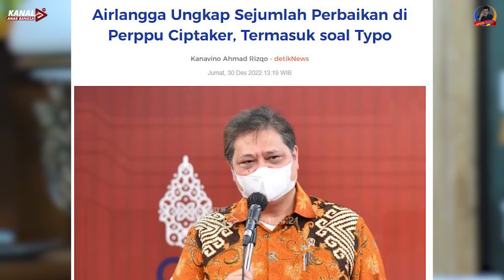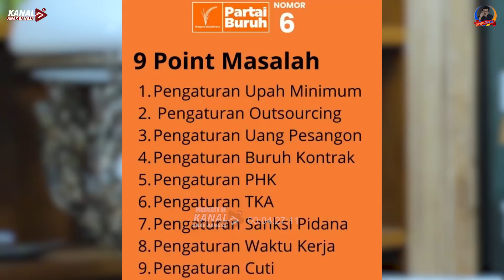DEMONSTRASI BURUH PROTES PERPPU CIPTA KERJA. MENGAPA TIDAK MENINGKATKAN KELAS DENGAN DIALOG ?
Rencana Sabtu, 14 Januari 2023 kelompok buruh yang dimotori oleh Konfederasi Serikat Pekerja Indonesia (KSPI) akan melakukan aksi demonstrasi untuk memprotes Perppu Cipta Kerja.

Pertanyaan sederhana mengapa kelompok buruh tidak ingin menaikkan kelas posisi tawarnya dengan melakukan dialog dengan Pemerintah dan DPR RI ? Mengapa masih menggunakan strategi kuno dengan menggerakkan massa yang belum tentu efektif?

Ikuti pendapat Rudi S Kamri terkait hal ini dalam OPINI RUDI berikut ini.